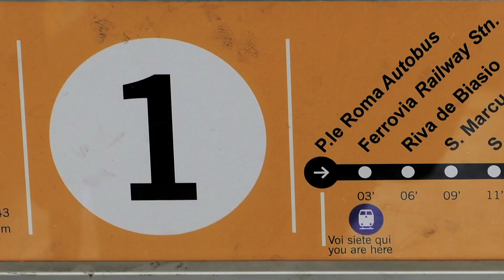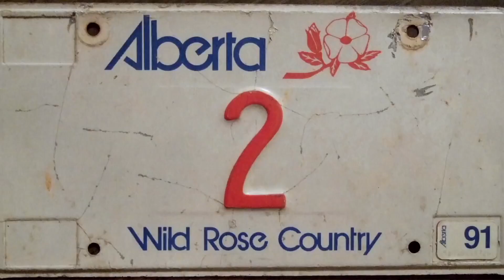How To Think About Death With Claire Wineland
Here are some tips on how to prepare for death!

About Claire’s Place Foundation, Inc.
Claire’s Place Foundation, Inc. is a 501(c)(3) non-profit organization providing support to children and families affected by cystic fibrosis (CF). Claire’s Place Foundation is named in honor of Claire Wineland who lived with CF her entire life and passed away at the age of 21. Claire was an activist, author, TEDx Speaker, social media star and received numerous awards. Claire’s foundation was a way for her to assure that others living with CF enjoyed the same hope, strength and joy that she enjoyed. Recipient of Los Angeles Business Journal’s “Small Nonprofit of the Year,” the foundation provides grants to families affected by CF, offering both emotional and financial support. Today, Claire’s Place Foundation continues to carry on Claire’s legacy.

Footage courtesy of TV4 Entertainment Inc